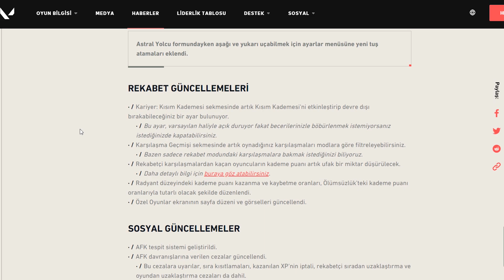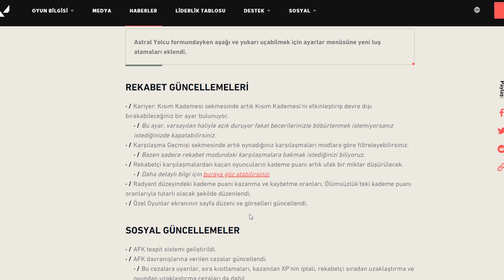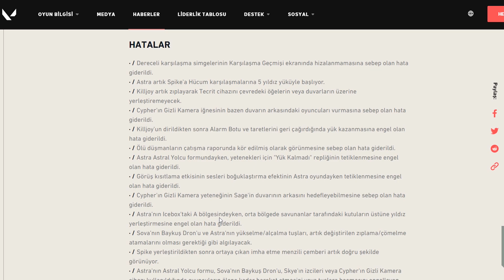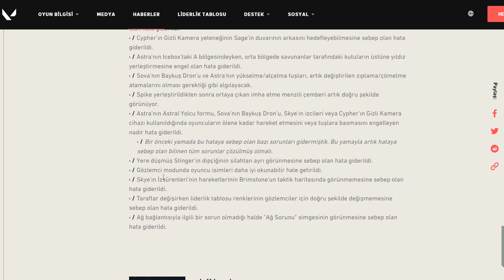VALORANT YENİ SKİNLER - VALORANT MUHAREBE SETİ VE 2.05 YAMA NOTLARI | VALORANT GÜNCELLEME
valorant yeni skin koleksiyonu ve yeni yama notları belli oldu. VALORANT YENİ SKİNLER - MUHAREBE SETİ VE 2.05 YAMA NOTLARI | VALORANT GÜNCELLEME videomda herkese iyi seyirler 😝

skin changer valorant